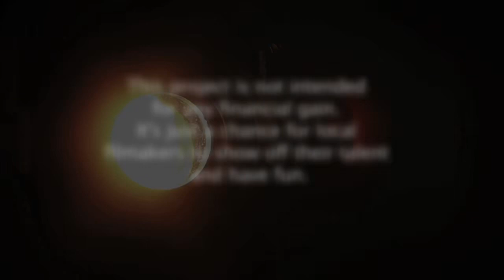The Maxx Web Series - TEASER Trailer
This is a web series that my mates and I postponed due to lack of funding. We hope to one day reignite this project to bring it to the big screen or the web, where it rightfully deserves. A lot of hard work was put into the preproduction of this series of trailers that we made in order to excite people to help with the funding...but it just didn’t happen at the time of us promoting. In the meantime, I hope you guys enjoy what little content we did create for the project.

Director: Jimmie Rogers
Director of Photography: Michael Turner
Editor + Second Shooter: John Freeland
Special Effects: Jonathon Thornton
Cinematography Consultant: Stephen Poff

Cast:
Jonathon Thornton
Trenton James Birdsong
Brittany Carden
Tony Beckham
Jimmie Rogers